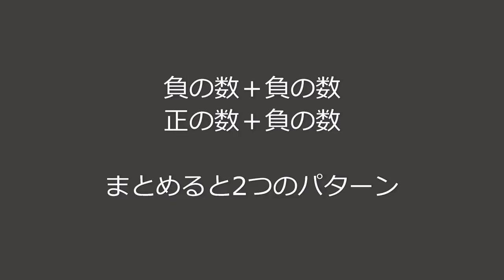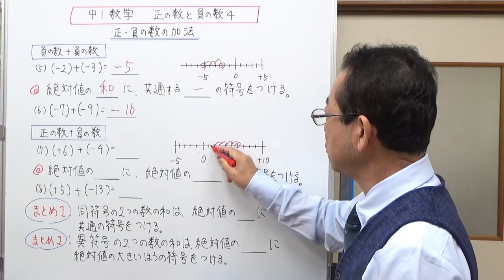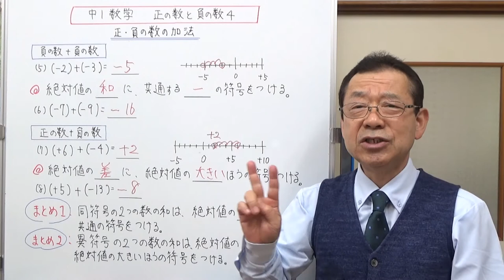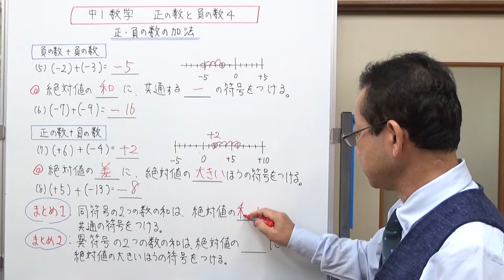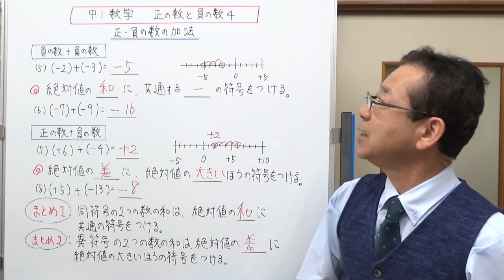正の数と負の数の加法 中1数学 正の数と負の数４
正の数と負の数の足し算（加法）について4つのパターンに分けて説明しました。でもまとめると、2つにまとめられます。